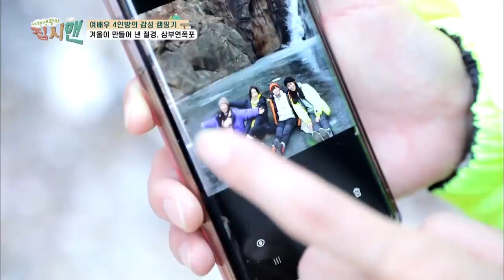겨울 폭포에서 인생샷을 건지는 법? ❀4인방 미모가 다 했잖아요❀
MBN ‹여행생활자 집시맨› 매주 토요일 밤 9시 40분 본방사수!